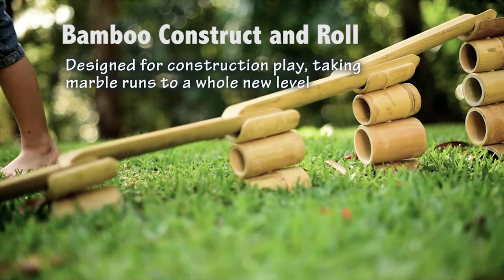Bamboo Construct & Roll - Amazing natural marble run!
The Bamboo Construct and Roll is designed by Australian Early Childhood Teacher, Jon Northwood. It has a lot more scope than traditional marble runs with more opportunities for children to practise problem solving, engage in open-ended play and investigate rolling a variety of objects from cars to ping pong balls or whatever they want to experiment with. It aims at developing children’s understanding of science/maths concepts as they construct their own bamboo stands and tracks.